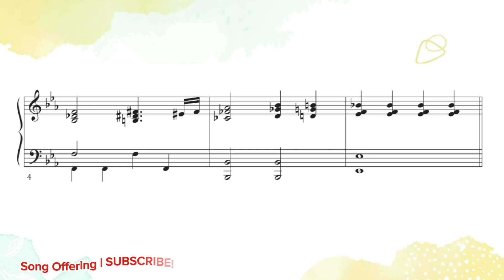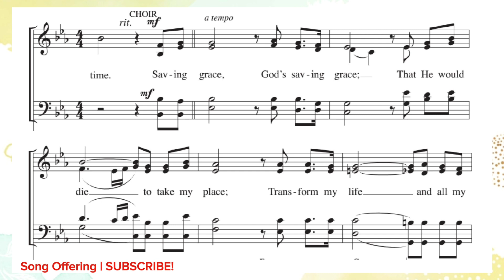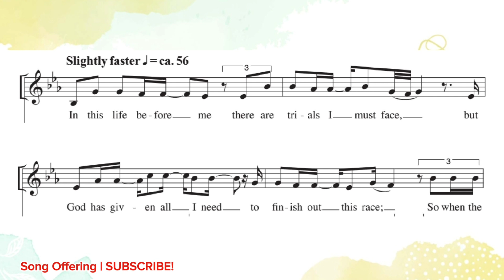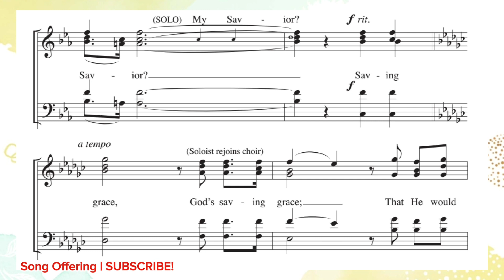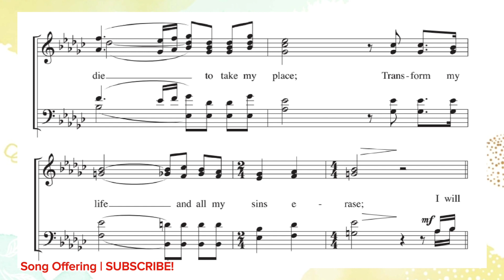Saving Grace | DEMO | SATB | SOLO | Song Offering